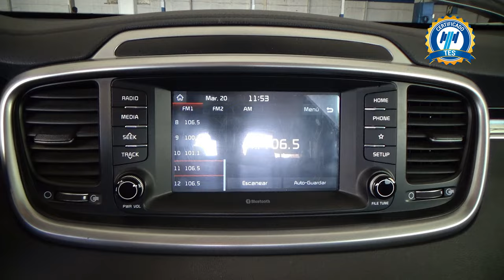Kia / Sorento / 2019 - 28228